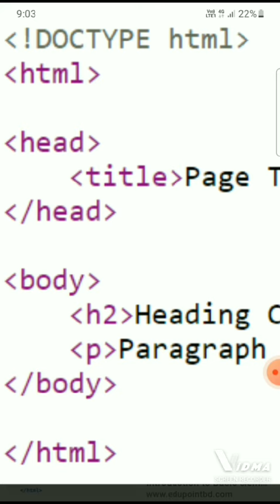html intro and basic structure